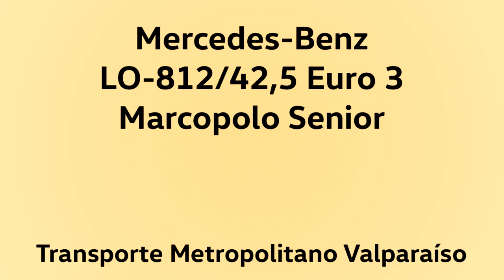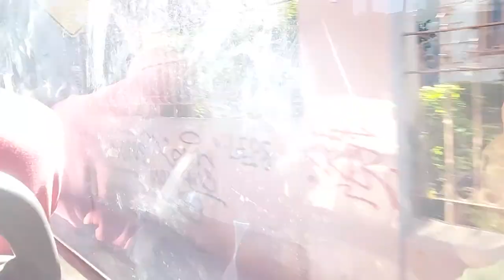Especial Gran Valparaíso #38 - Mercedes LO-812 Euro 3 - TMV 607 en Subida con Conducción Brava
Este es el video 37 de una serie que muestra diversas vistas del Gran Valparaíso, con diversos medios de transporte y además experimentando el desempeño de su flota en situaciones extremas.

Anteriormente hemos conocido la vista de recorrido por los cerros porteños con la línea 607, pero esta vez lo repasaremos con un perfil de conducción bravo, tan típico de regiones, utilizando uno de los ultimos ejemplares del taxibus Mercedes-Benz LO-812, que con lo anticuada de su mecánica, lograba cumplir norma Euro 3.
¿Es temerario e irresponsable conducir de esta forma en cerros en servicio comercial? Si que lo es, pero es la forma en la que realmente se ponen a prueba estos vehículos.

Andando hacia Camino La Pólvora.

Datos:

Chasis: Mercedes-Benz LO-812/42,5
Motor: Mercedes-Benz OM364LA, 117 cv, Euro 3
Transmisión: Eaton FSO4405C
Carrocería: Marcopolo Senior IV
Año: 2013
Dueña: Buses del Gran Valparaíso S.A.